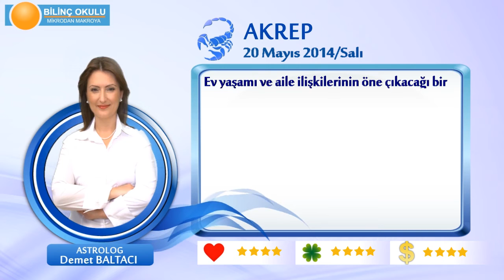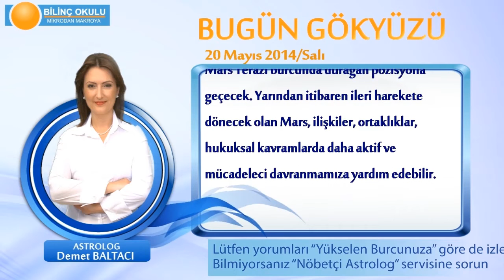AKREP Burcu, GÜNLÜK Astroloji Yorumu,20 MAYIS 2014, Astrolog DEMET BALTACI Bilinç Okulu